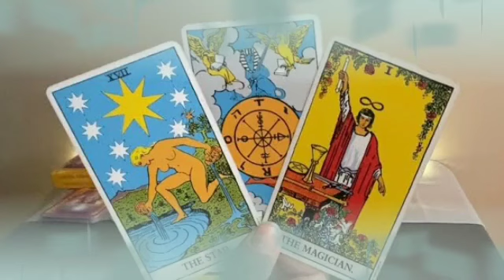برج الثور من 26 إلى 6 أذار 2023 // تؤمك روحك يعود بالماضي 💘ثق بهذه الطاقة يا ثور👌